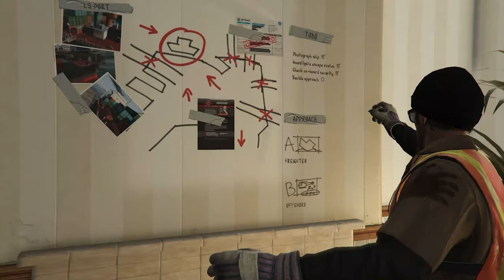Grand Theft Auto V 4K Walkthrough Gameplay Part 7 - Trevor Preparation For Heist (FULL GAME)